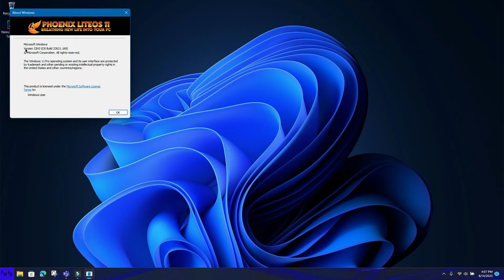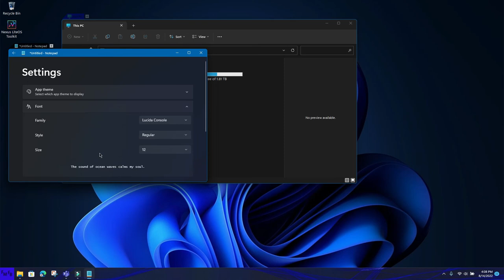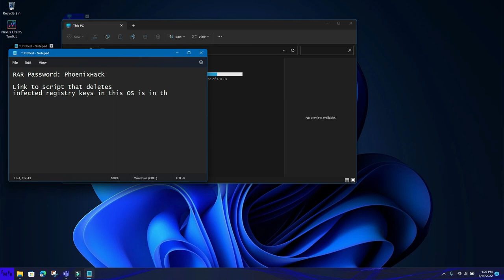The Best Custom Windows 11 iso to use as a daily driver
Windows descriptions

9:43 AM